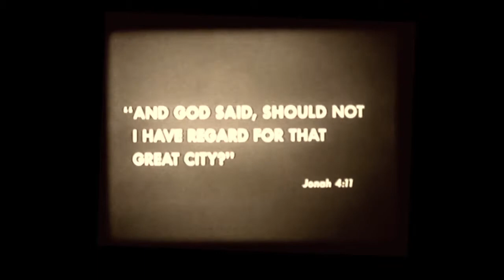Fundraising Video for Manhattan Church of Christ (1960)